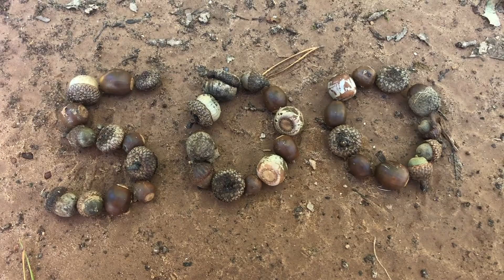NOBO Appalachian Trail South-Central VA Part 2 of 3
I return to the Appalachian Trail for my sixth section hike, this time picking up where I left off in the summer - southern Virginia, and moving into central Virginia. In this episode, I make my way from Wapiti Shelter to Symns Gap Meadow campsite. This video includes days 3 and 4 out of 6.